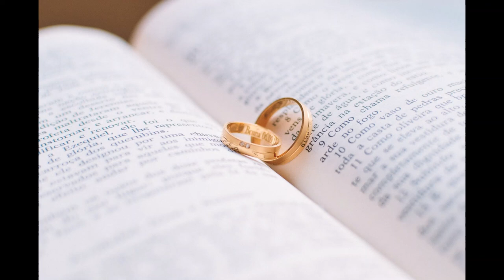(No Copyright Music) Wedding March Music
Hello everyone,